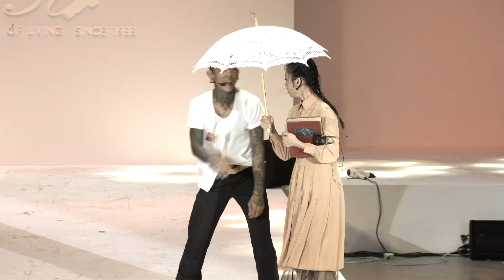D6 Slick barbershop